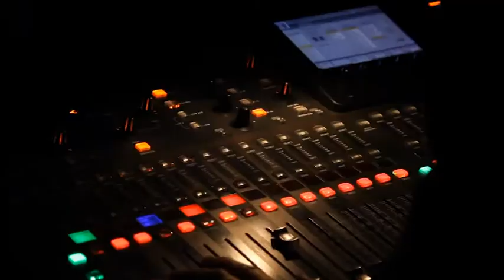TEATRO MASCAGNI POPIGLIO - Francesco Bottai apre la stagione 2019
Lo humour scanzonato e intelligente di un musicista sopraffino come Francesco Bottai ha aperto, con lo spettacolo PASSO DOPO, la stagione 2019 del Teatro della Montagna - Teatro Mascagni di Popiglio. Bottai, dopo l’esperienza decennale di grande successo con I Gatti Mézzi, allarga ora i suoi orizzonti compositivi e testuali per approdare a una forma canzone più ampia e matura: tra storie e canzoni surreali quanto comiche, si dipana la narrazione, un microfono, una chitarra e un piano luci. Lo spettacolo è stato pensato e messo in scena con la collaborazione de Gli Omini e l’incontro di queste due sensibilità farà scaturire una rappresentazione inedita e coinvolgente. Il cartellone teatrale, promosso e realizzato dall’Associazione Teatrale Pistoiese con i Comuni di Abetone Cutigliano, San Marcello Piteglio con il sostegno di Regione Toscana e Unicoop Montagna Pistoiese, è formato da cinque titoli in orario serale, con incursioni tra musica, poesia e teatro: protagonisti, oltre a Bottai, Gli Omini (Il controllore, 24 febbraio), Elisabetta Salvatori e Matteo Ceramelli (Piantate in terra come un faggio e una croce, 2 marzo), I Musici di Guccini (13 aprile) e la coppia Lucrezia Guidone/ Martino D’Amico, diretti da Federico Tiezzi (La signorina Else, 11 maggio). Tre le proposte, alla mattina, destinate alle scuole materne, elementari e medie inferiori della montagna e affidate ad operatori e compagnie di provata esperienza nell’ambito del teatro per l’infanzia: Errare Persona, Gogmagog e Camilla Bonacchi/inQuanto Teatro. Novità della stagione 2019 è il progetto TEATRO OLTRECONFINE, che viene ulteriormente ad ampliare l’offerta teatrale, mettendo in connessione i cartelloni del Mascagni di Popiglio e del Teatro Accademico di Bagni di Lucca, quest’ultimo gestito da Fondazione Toscana Spettacolo con l’Amministrazione Comunale. Gli amanti del Teatro avranno così l’opportunità di acquistare al prezzo speciale di euro 60,00 un carnet di biglietti per quattro spettacoli, due al Mascagni (Passo dopo e La signorina Else) e due a Bagni di Lucca (Parenti serpenti, con Lello Arena, 26 febbraio e Tartufo con Giuseppe Cederna, Valentina Sperlì e Roberto Valerio, 30 marzo), usufruendo di un servizio bus-navetta per trasferimento da Popiglio a Bagni di Lucca e viceversa, che sarà attivato al raggiungimento di 15 adesioni (info e prenotazioni: Biblioteca Comunale Bellucci San Marcello Pistoiese 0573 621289 – 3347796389). Si conferma anche quest’anno il sostegno alla stagione da parte di Unicoop Montagna Pistoiese, una collaborazione importante che rafforza la relazione con le realtà operanti sul territorio, condizione necessaria per il successo delle iniziative promosse e per stimolare un sempre più stretto legame affettivo fra cittadini e teatro.  VAI ALLA STAGIONE INFO E PREVENDITA Biblioteca Comunale Bellucci San Marcello Pistoiese 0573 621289 – 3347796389 un servizio di TVL PISTOIA